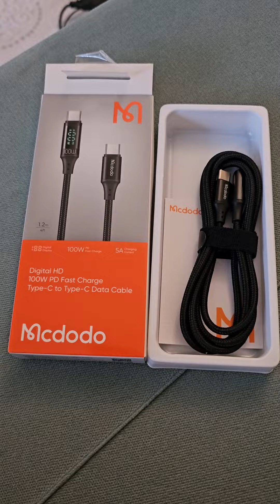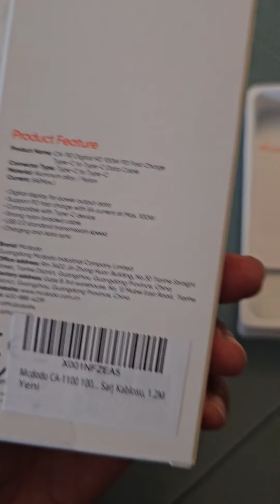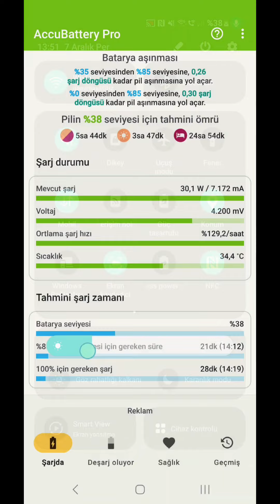Mcdodo dijital gostergeli 100 Watt yeni kablomuz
@Samsung S23 Ultra cihazimiza yeni bir kablo